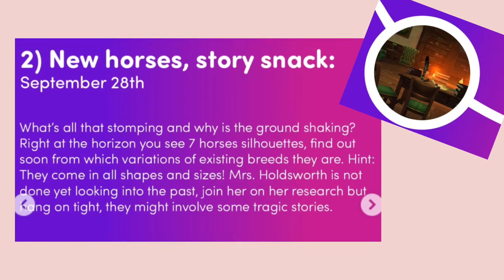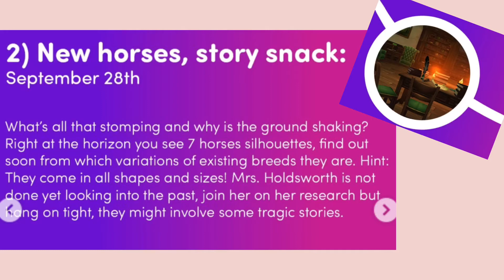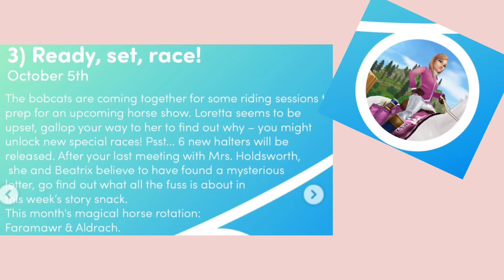Star Stable Next Up In Jorvik In Sso!!😁